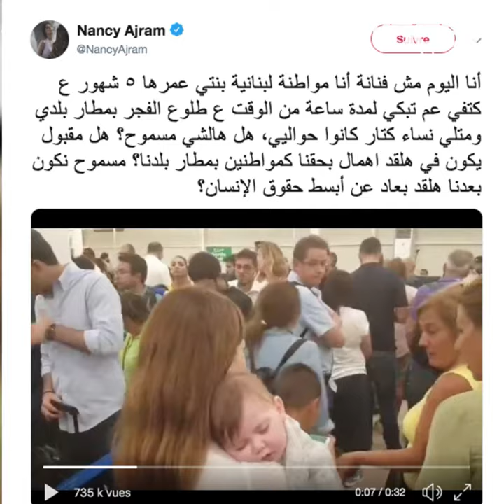نانسي عجرم غاضبة !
نانسي عجرم تخرج من صمتها و تنشر هذا الفيديو !😯 شاهدو ما حصل معها في مطار بيروت ...✈